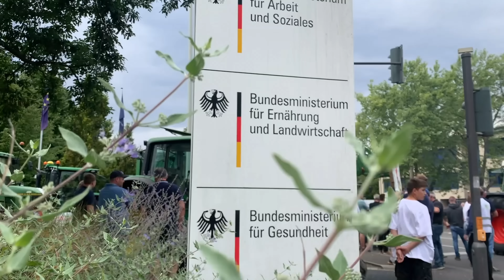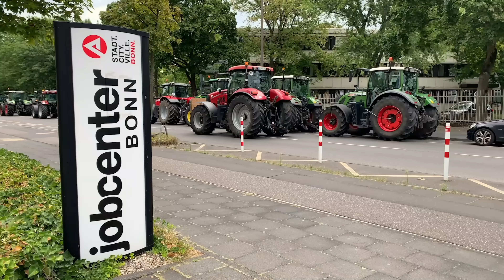Landwirte protestieren vor dem Bundeslandwirtschaftsministerium in Bonn Germany NRW 15.08.2022